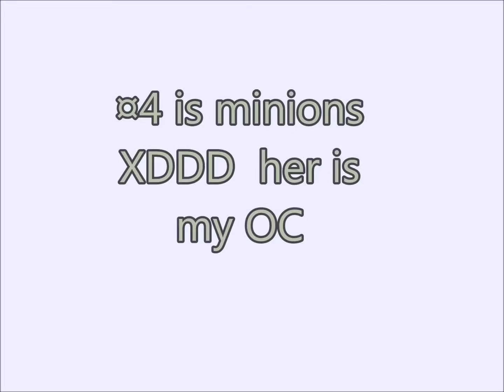Top 5 anime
Helo guys  this is my rop 5 anime please like

Credits 4 musik go to:
Nichismoke
filthy frank xd